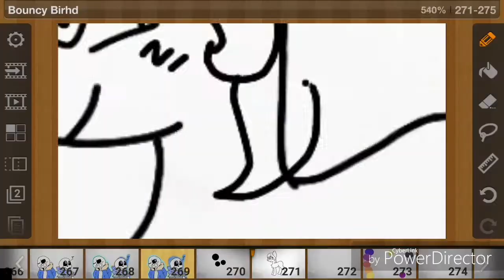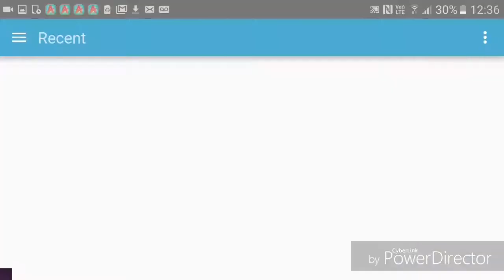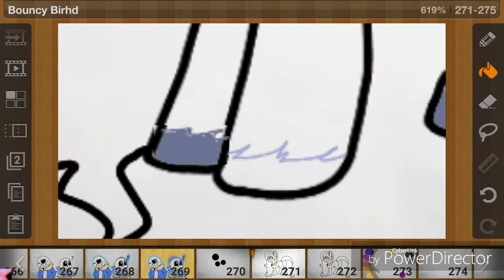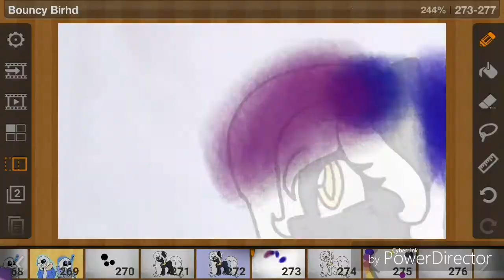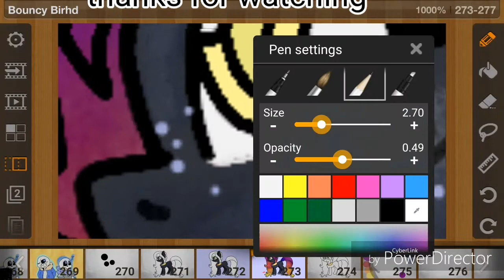sweetie bell's O.C speedpaint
Song name: gypsy bard

Song by : The Living Tombstone

This O.C. is not mine and belongs to one of my best friends on animino, sweetie bell